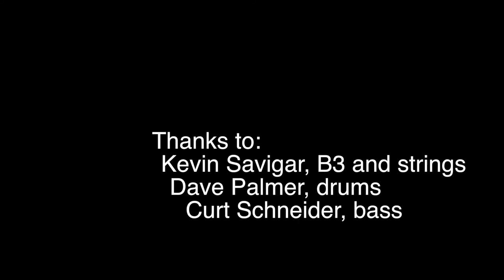"See You In My Dreams" by Emerson Swinford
This is a song I wrote about the life of a touring musician, I'll let the pictures tell the story. Dedicated to my wife, Sarah.
Emerson Swinford guitar, composer
Kevin Savigar B3 and Strings
David Palmer Drums
Curt Schneider Bass